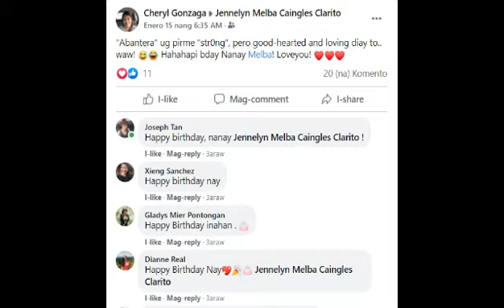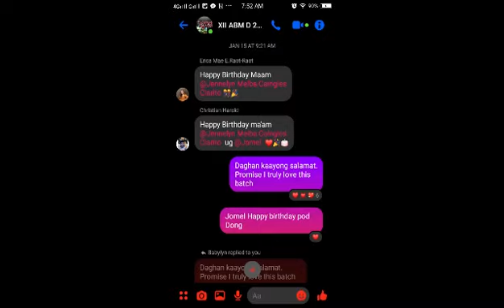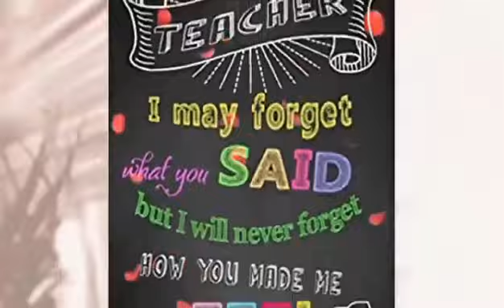DIFFERENT WAYS OF BIRTHDAY GREETINGS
My 2021 Birthday Greetings Received